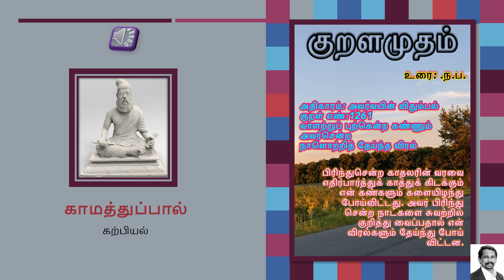Thirukural 1261 காமத்துப்பால்: கற்பியல்: அதிகாரம்: அவர்வயின் விதும்பல்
காமத்துப்பால்: கற்பியல்: அதிகாரம்: அவர்வயின் விதும்பல்: குறள் எண்:1261
வாளற்றுப் புற்கென்ற கண்ணும் அவர்சென்ற
நாளொற்றித் தேய்ந்த விரல்
பிரிந்துசென்ற காதலரின் வரவை எதிர்பார்த்துக் காத்துக் கிடக்கும் என் கண்களும் களையிழந்து போய்விட்டது. அவர் பிரிந்து சென்ற நாட்களை சுவற்றில் குறித்து வைப்பதால் என் விரல்களும் தேய்ந்து போய் விட்டன.

-உரை : .ந.ப.